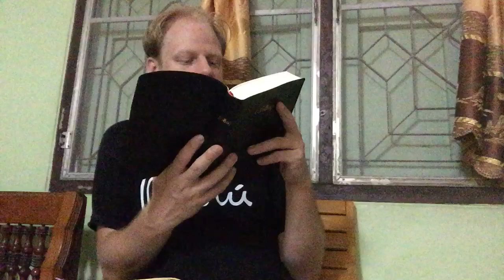How Did The SDA Church Get Started? (Explained in Karen)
How the Seventh Day Adventist Church got started explained in the Karen Language

Church history in Karen
Karen apologetics